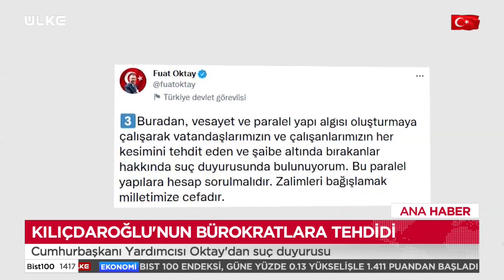Cumhurbaşkanı Erdoğan'dan Kılıçdaroğlu'na suç duyurusu!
CHP Genel Başkanı Kemal Kılıçdaroğlu'nun "Kanun dışı her ne yaptırılıyorsa, Pazartesi itibariyle durun. Bu illegal, paralel sistemlerden elinizi, eteğinizi çekin" ifadeleri nedeniyle Başkan Recep Tayyip Erdoğan'ın avukatları hakaret içerikli söylemler olduğu gerekçesiyle suç duyurusunda bulundu.